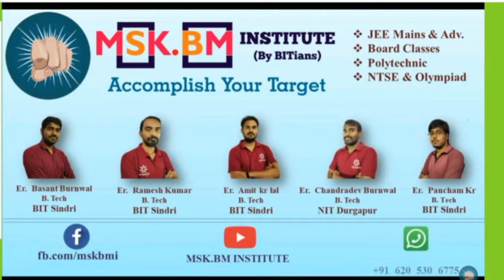Questions Based on injective and surjective functions|One-one, Many-one Functions | Part-2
About this video :- Is video me humlog injective and surjective functions, One-one, Many-one Functions ka Questions ka solutions ke bare me bataya gaya hai.

Our other video available on YouTube :-

L-4 Power of Vector & Linear Combination of Vector Class 12th CBSE ICSE JAC Board JEE Main

L-2 Vector, Properties of dot product, projection of Vector Class 12th CBSE ICSE JAC Board JEE Main